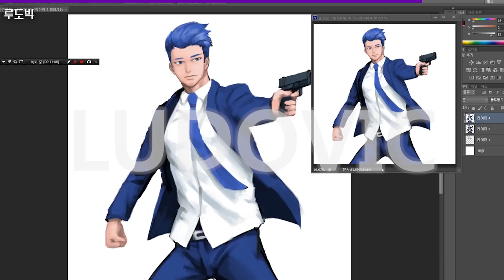울산큰고래 채널을 소개합니다!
＊업로드 시간: 매일 오후 5시